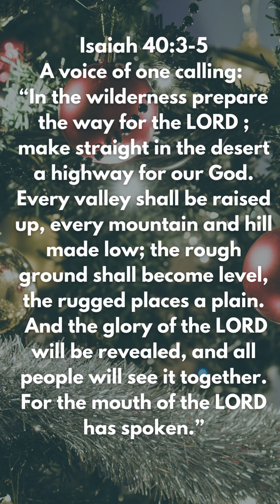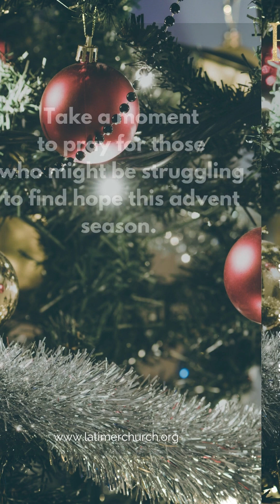Beyond Christmas | Daily Advent Devotions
Day 1 with Daniel Susenbach